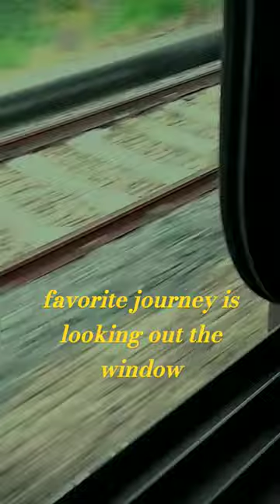🥰window seat in train🚂